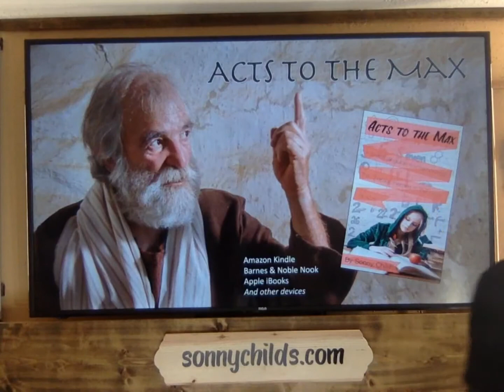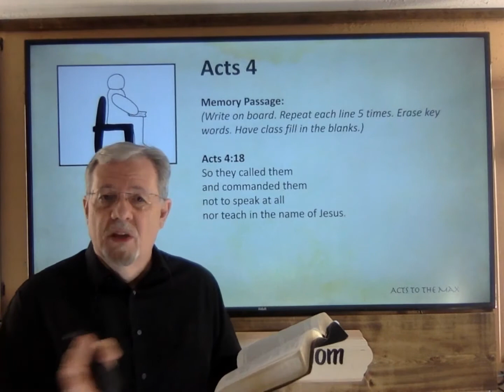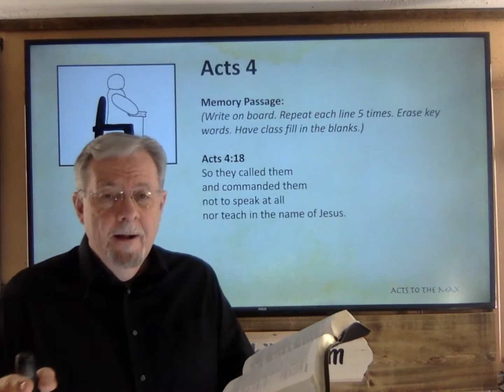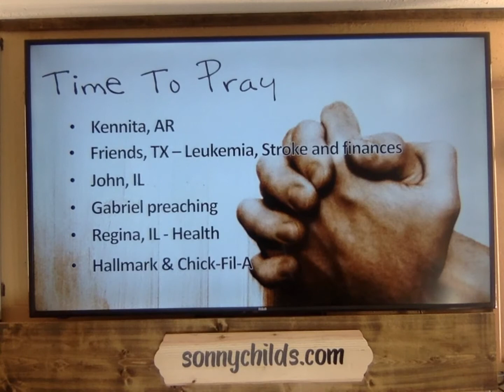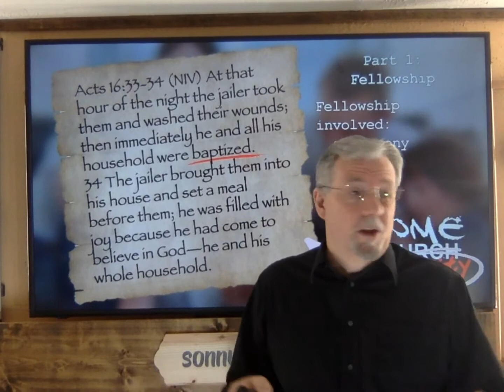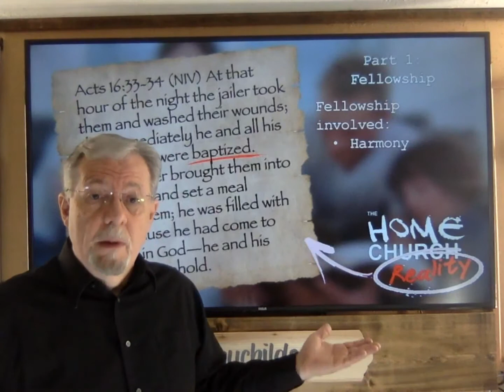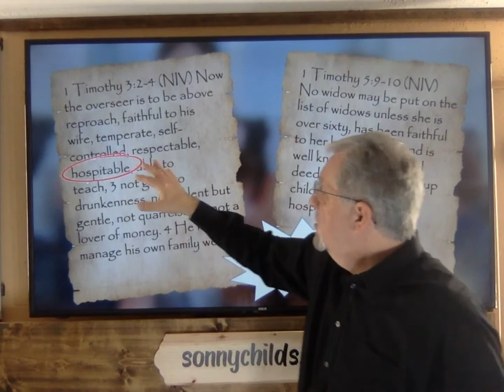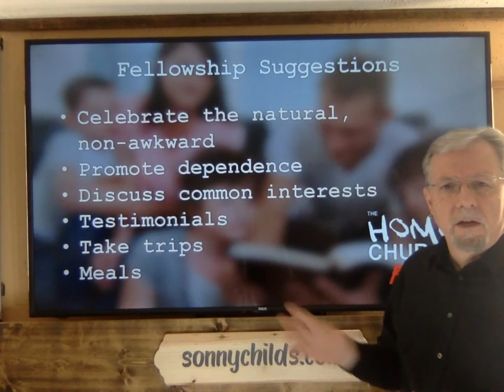Lord's Day Live: 12-15-19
Bible Class - "Acts to the Max!, Chapter 4"
Sermon - "Home Church Reality, Part 2: Fellowship"